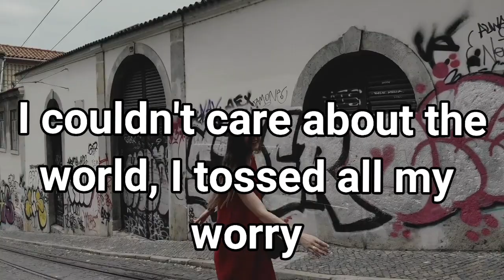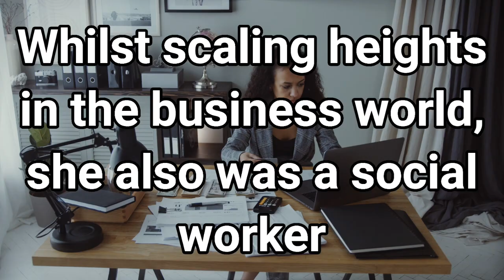True Beauty/Beauty/Real Beauty/David The Last Bench Poet.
True Beauty
I was a young girl of twenty two
Would walk the streets with fashionable shoes
Tossing my new blow-dried coloured hair
Enjoying all the occasional stares

I couldn't care about the world, I tossed all my worry
Until one day I met a woman named Dory
She was a barista at the coffee shop
Waiting in the long queue, we began to talk nonstop.

She looked exactly opposite of me
No lipstick, no branded bag and not even a fashionable shoe
But she spoke with such elan, she voiced her soul so true

She shared with me her day-job of being an investment banker
Whilst scaling heights in the business world, she also was a social worker
She worked with orphans and helped them build career skills
Her makeup-less face beamed with pride and a strong will

An epiphany dawned as I bid goodbye
It's not the outer beauty that meets the eye
A purpose in life and a kind reaching-out heart
Is stronger and the only beauty that lasts.

Poem by David Fernandes.